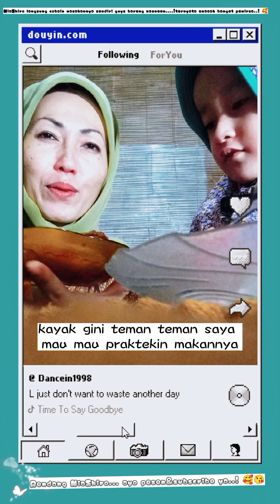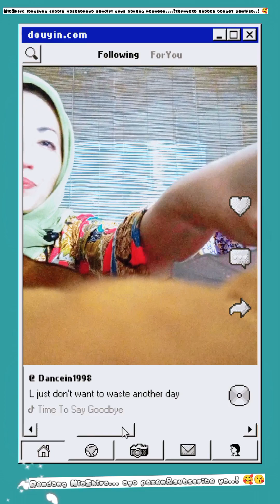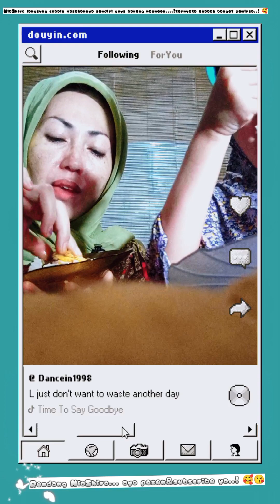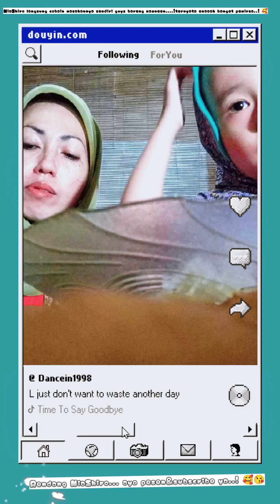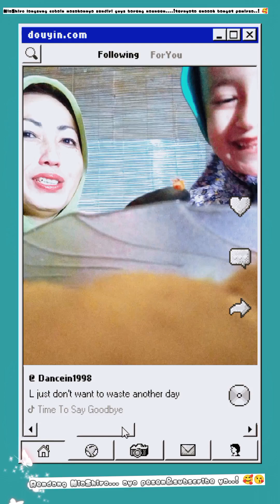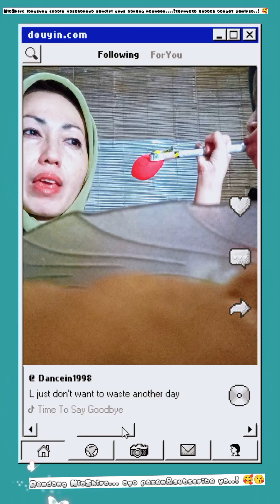HABIS MASAK RENDANG BUAT PESANAN.. NIASHIRO&HER CUTE GIRL LANGSUNG COBA JUGA GUYS...!😋